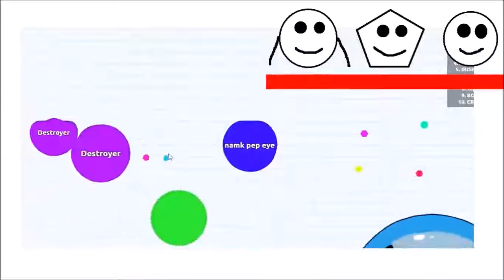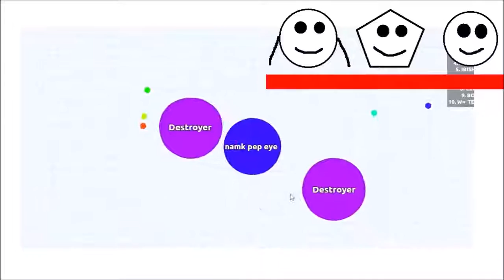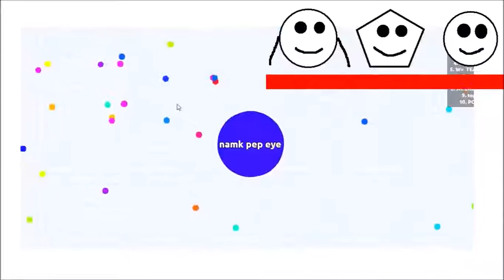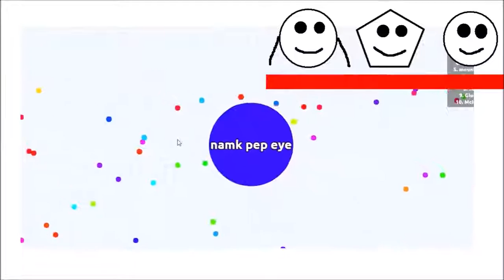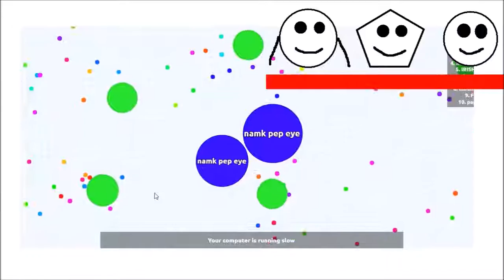BEST GREEN CELL IN AGAR.IO! (Agar.io Funny Moments)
Best Green Cell In Agario.
Trolling, Most Kills Ever, Highest Score Ever, Fighting, Double Splits, Best Score Ever, Awesome Games.

My Friends
Nampet584